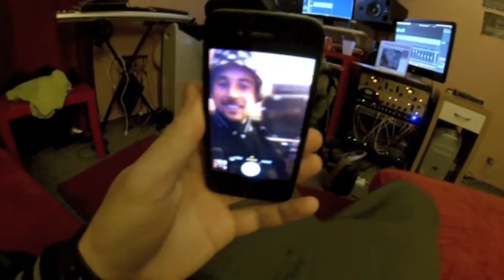ONE YEAR X NICOLSON X CLUBBING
ONE YEAR X NICOLSON X CLUBBING Récap 2015/2016